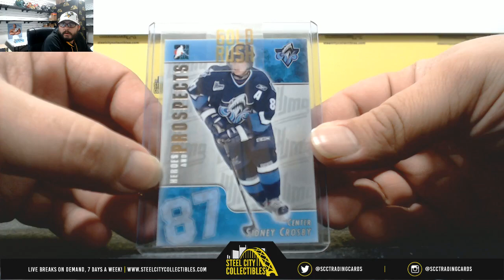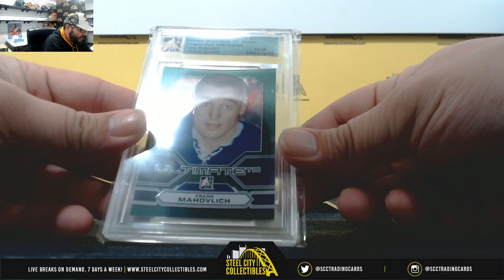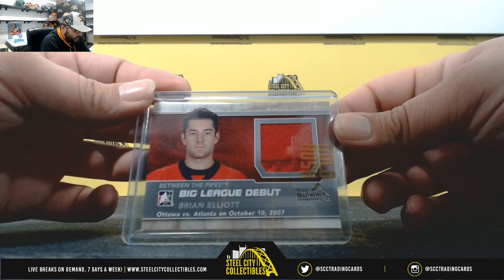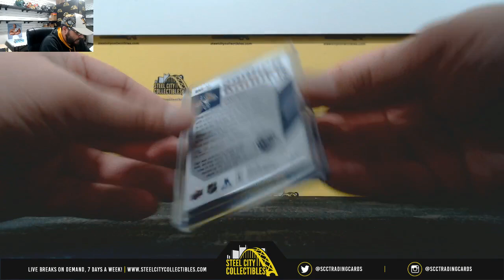2019 Gold Rush Hockey Value Pack Live Break - James x2